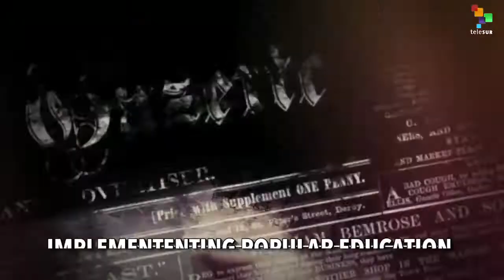Paulo Freire: Revolutionary Educator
Remembering Paulo Freire, one of the most revolutionary educators of the 20th century.